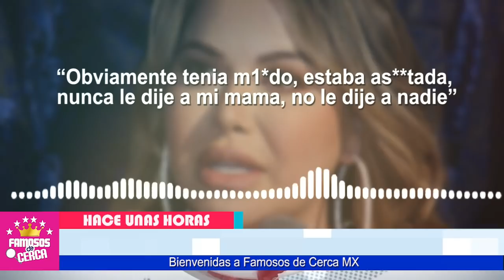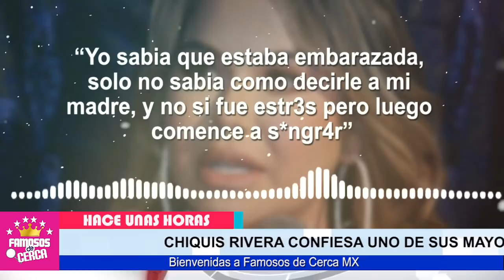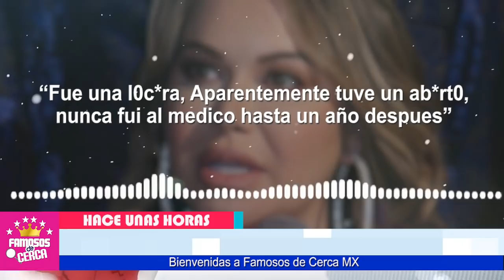🖤🎚️ ¡ 𝗨𝗟𝗧𝗜𝗠𝗢 𝗠𝗜𝗡𝗨𝗧𝗢 ! Chiquis Rivera Revela 𝗗𝗘𝗩𝗔𝗦𝗧𝗔𝗗𝗢𝗥𝗔 𝗡𝗢𝗧𝗜𝗖𝗜𝗔 ( Hoy ) 😭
Chiquis Rivera REVELA TRISTE NOTICIA De Su Maternidad.

 BIENVENIDOS!!!
suelta la sopa
televisa
exclusivas
venga la alegria
tv azteca
polemica
chismes
Entertainment
farandula mexico